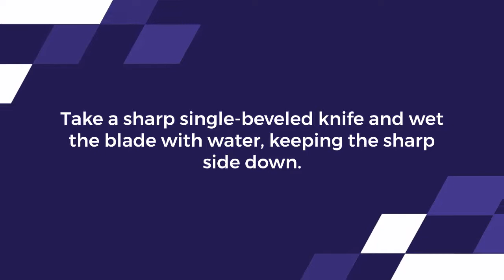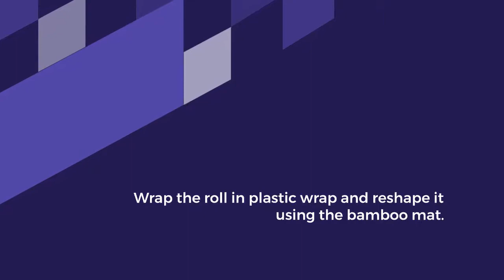How To Cut Sushi For Rolls? 3 Superb Methods To Do It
How to cut sushi for rolls? The perfect sushi roll is the one that keeps all of your fingers safe and doesn’t get stuck between your teeth. When preparing any Sushi you need to ensure that the fish is cut correctly.